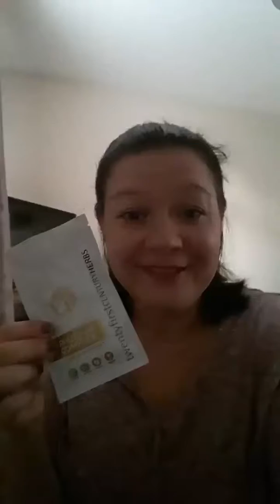Sonya's Rhubarb Complex® Video Review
Discover Sonya's passion and love of Rhubarb Complex® and why she has made 3 purchases already. It has helped with her IBS, complexion and constipation. She thinks Rhubarb Complex® is amazing and she can't recommend it enough.